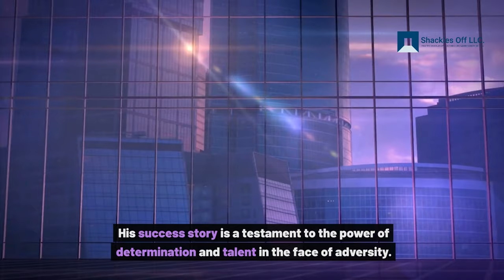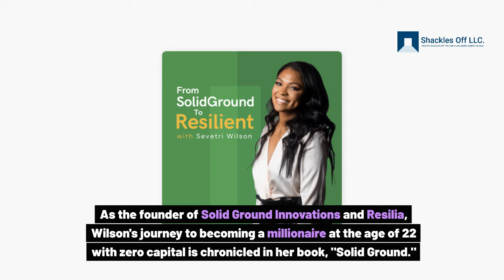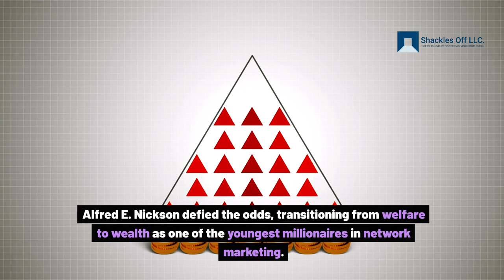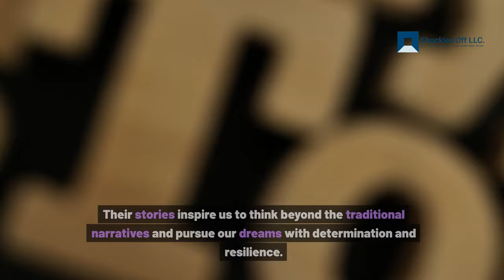Beyond the Spotlight: 10 Black Millionaires Who Made It Outside of Sports and Entertainment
For generations, the narrative surrounding Black wealth has primarily focused on success in sports and entertainment.
However, this narrow perspective fails to acknowledge the numerous Black entrepreneurs who have achieved millionaire status outside of these industries.
In fact, the United States boasts an astounding number of Black millionaires compared to the rest of the world with over 1.7 Black millionaires in the U.S alone.

In this video, we will delve into the inspiring stories of 10 individuals who shattered stereotypes and built their fortunes in fields such as finance, technology, real estate, and more.